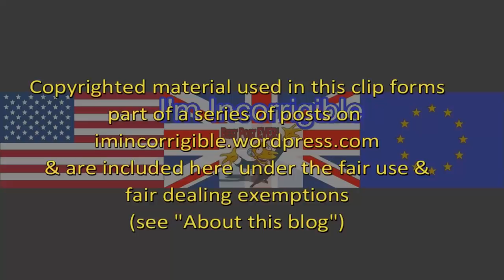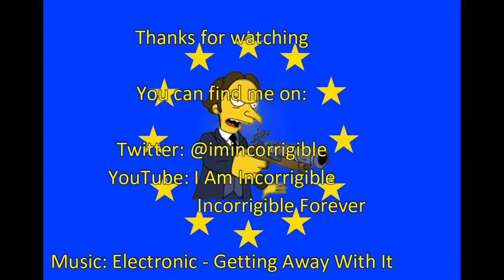Brexit fallout: Brextremist MPs are risking peace in Northern Ireland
Newsnight 20 February 2018